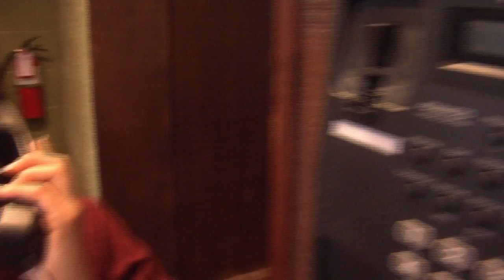Pizza sales on Super Bowl Sunday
A local restaurant was shoveling pizza after pizza today, one of their busiest days of the year.